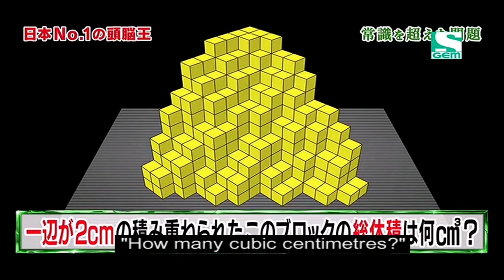King of Brains 01